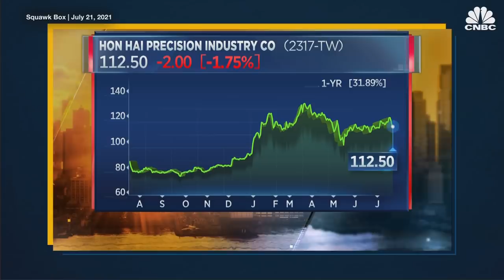Massive floods strike China's 'iPhone City' after heaviest rains in 1,000 years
Zhengzhou, in China's central Henan province, has been hit with torrential rain and intense flooding. Over 100,000 people have been relocated to safety and at least 25 have died, according to state media reports. Foxconn, which runs the world's biggest Apple iPhone assembly plant in Zhengzhou, said operations had not been impacted by the floods.

Taiwan electronics manufacturer Foxconn said Wednesday that its factory in Zhengzhou — known as the world’s largest iPhone assembly plant — has not been impacted by major flooding in the city.

Zhengzhou in China’s central Henan province has been hit with torrential rain. Authorities said it rained more in an hour on Tuesday than it normally would in an average month.

The result has been intense flooding in the city of more than 10 million people. Over 100,000 people have been relocated to safety, at least 25 people have died and seven are missing, according to state media reports.

Zhengzhou, an important industrial hub, is home to a major factory run by Hon Hai Precision Industry, also known a Foxconn. It is the biggest assembly plant for Apple’s iPhones in the world. Foxconn said its operations had not been affected by the flooding.

Foxconn told CNBC that it had “activated an emergency response plan for flood control measures in that location.”

“We can confirm that there has been no direct impact on our facility in that location to date and we are closely monitoring the situation and will provide any updates as appropriate,” a company spokesperson added.

Apple did not respond to a request for comment.

However, its CEO Tim Cook posted on China’s Twitter-like service Weibo.

“Our thoughts are with everyone affected by the flooding across Henan province, and the first responders helping people to safety,” Cook said, adding that Apple will be donating to support the relief effort.

Several other technology companies including Tencent, Alibaba and TikTok-owner ByteDance also pledged donations. China’s tech giants are currently under intense scrutiny from the country’s regulators.

‘Extremely severe’

Chinese President Xi Jinping called the flooding “extremely severe,” according to his comments published by the official Xinhua news agency.

Unverified videos circulating on Chinese social media such as Weibo, showed people trapped on a train in Zhengzhou’s subway system submerged in water up to their chests.

Other images show cars floating in flooded streets.

Zhengzhou’s subway network has suspended its operations while hundreds of flights have been cancelled. The army has been called in to help with the rescue efforts.

Various state media reported stories of rescue efforts including 150 kindergarten teachers and students being successfully saved and people being taken off buses stuck in flooded roads.

State-backed newspaper Xinhua, citing the chief forecaster for Henan province’s meteorological station, said the heavy rainfall is expected to last until Wednesday evening.